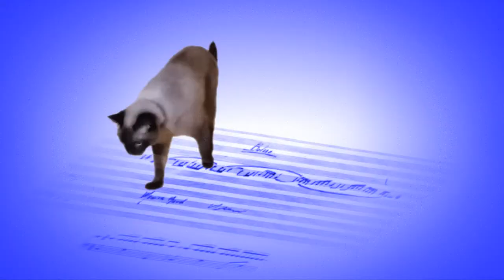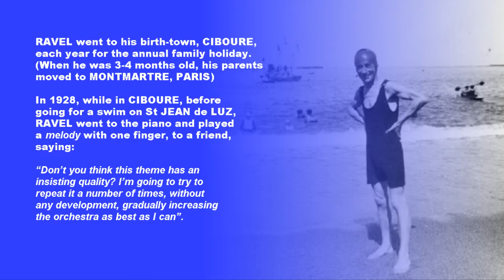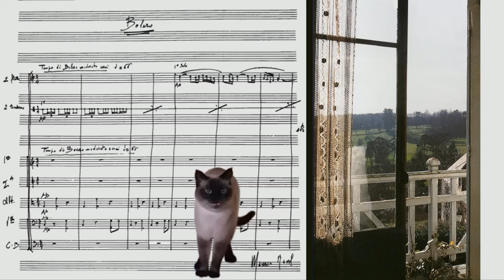BOLERO - Ravel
BOLÉRO had its genesis in a commission from the dancer IDA RUBINSTEIN, who asked RAVEL to make an orchestral transcription of six pieces from Isaac Albéniz's set of piano pieces, Iberia.

While working on the transcription, RAVEL was informed that the movements had already been orchestrated by Spanish conductor Enrique Fernández Arbós, and that copyright law prevented any other arrangement from being made. When Arbós heard of this, he said he would happily waive his rights and allow RAVEL to orchestrate the pieces.

However, RAVEL changed his mind and decided initially to orchestrate one of his own works. He then changed his mind again and decided to write a completely new piece based on the musical form and Spanish dance called bolero.

While on vacation at St JEAN-de-LUZ, RAVEL went to the piano and played a melody with one finger to his friend Gustave Samazeuilh, saying:
"Don't you think this theme has an insistent quality? I'm going to try to repeat it a number of times without any development, gradually increasing the orchestra as best I can.”
This piece was initially called Fandango, but its title was soon changed to: BOLÉRO.

The composition was a sensational success when it was premiered on 22 November 1928, at the Paris Opéra, with choreography by Bronislava Nijinska and designs and scenario by Alexandre Benois. The orchestra of the Opéra was conducted by Walther Straram.

A scenario by IDA RUBINSTEIN and Nijinska was printed in the program for the premiere:
Inside a tavern in Spain, people dance beneath the brass lamp hung from the ceiling. In response to the cheers to join in, the female dancer has leapt onto the long table and her steps become more and more animated.

RAVEL himself, however, had a different conception of the work: his preferred stage design was of an open-air setting with a factory in the background, reflecting the mechanical nature of the music.

-- WHAT WE LEARN FROM THE STORY 0F RAVEL’s BOLERO
-- The BIRTH of the BOLERO -- KURT MASUR and ARTHUR RUBINSTEIN talk about RAVEL's BOLERO
-- RAVEL’s BIRTH HOME in CIBOURE
-- Patrimoine: CIBOURE, une ville protégée grâce à Napoléon III
-- MAURICE RAVEL at MONTFORT L’AMAURY - PHOTO GALLERY
-- BOLERO - Music by Maurice Ravel - Choreography: Bronislava Nijinska - Set design and costumes: Alexandre Benois - Artistic director: Andris Liepa - The Dancer: Ilze Liepa (originally performed by Ida Rubinstein) - The premiere was in 1928, at The Paris Opera - Premiere of the restored ballet: 2007 in Moscow
-- TORVILL & DEAN - 1984 Olympics - BOLERO - HQ
-- Michelle Kwan - 2005 Nationals Free ‘BOLERO’
All images are from the Web